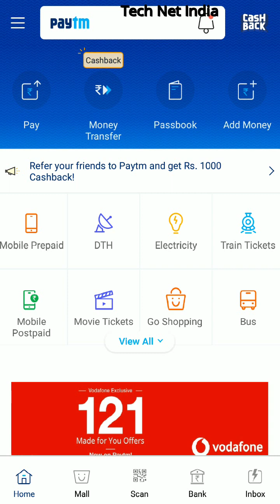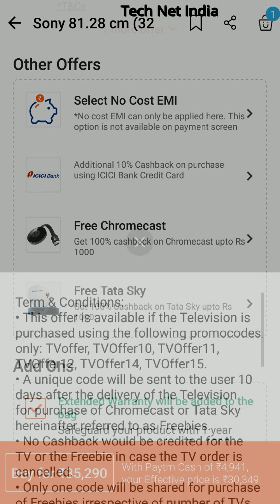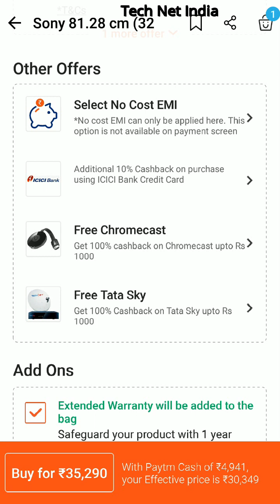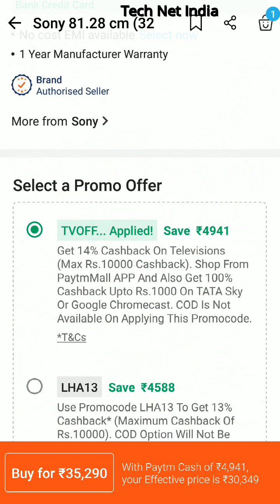अब फ्री Tata Sky कनेक्शन Paytm पे मिल रहा है, Paytm Offer Free Tata Sky Set Top Box, Paytm Promocode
1) Tata Sky HD Set Top Box
2) Airtel Digital Tv Hd Set Top Box
3) Dishtv Nxt HD+ Set Top Box
4) Videocon D2H HD Set Top box
दोस्तो paytm पे फ्री में टाटा स्काई मिल रहा है, paytm का नया ऑफर आया है, क्या है ये ऑफर और paytm क्यों दे रहा फ्री टाटा स्काई कनेक्शन ये जानने के लिए वीडियो को पूरा देखो.

1)Videocon D2H HD
2)Tata Sky HD
3)Dishtv Nxt HD+
4)Airtel Digital Tv Hd

Best Buy Product DTH Remote-

1)Videocon d2h RF Remote HD
2)Videocon d2h SD Remote
3)DishTV Universal Remote
4)TATASKY Universal Remote
5)Airtel Digital TV All in one Remote
6)Pagaria 6060 Free Air SetTop Box
7)STC DD Free Dish box MPEG-4 HD

free given tata sky set box in paytm, tata sky free set top box, paytm tata sky set top box offer